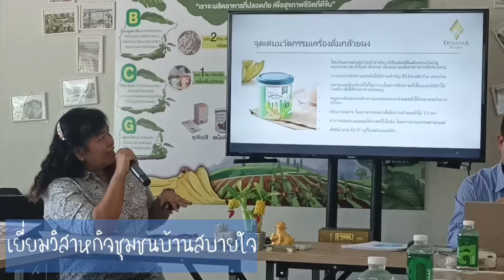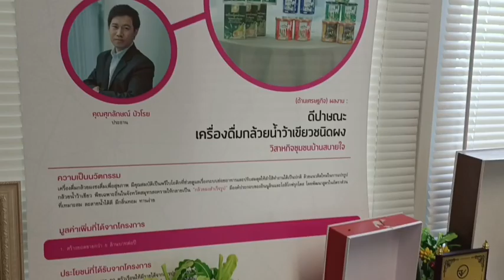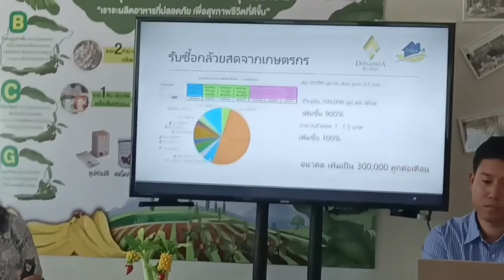นางสาวขนิษฐา สหเมธาพัฒน์ ผู้ตรวจราชการกระทรวงการคลัง เยี่ยมวิสาหกิจชุมชนบ้านสบายใจ จ. สมุทรสงคราม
เก็บตก
นางสาวขนิษฐา สหเมธาพัฒน์  ผู้ตรวจราชการกระทรวงการคลัง เยี่ยมวิสาหกิจชุมชนบ้านสบายใจ ในการตรวจราชการจังหวัดสมุทรสงคราม

เผยแพร่โดยกลุ่มสารนิเทศการคลัง สำนักงานปลัดกระทรวงการคลัง